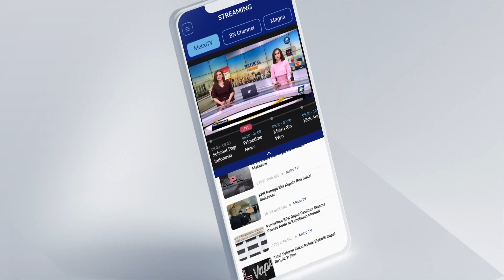Analis: Ada Indikasi Jokowi 'Ambil Alih' Koalisi Besar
MetroTV, Analis politik Yunarto Wijaya mengatakan, penegasan Jokowi sebagai presiden bukan ketua partai bisa saja mengarah kepada identitas presiden sebagai pemimpin koalisi politik di pemerintahan yang juga bisa mengambil keputusan.